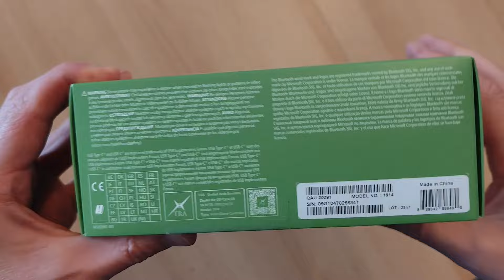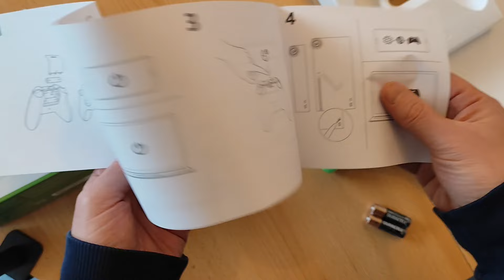Unboxing XBOX Controller / VELOCITY GREEN